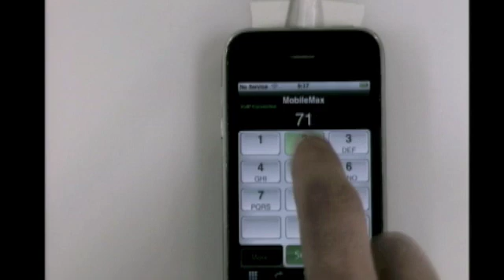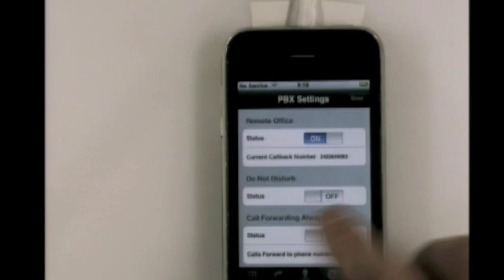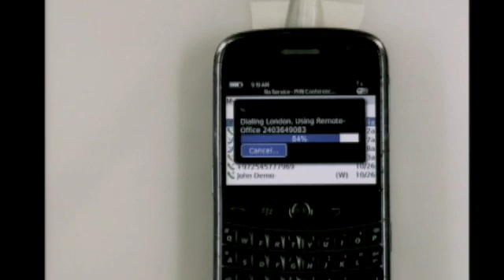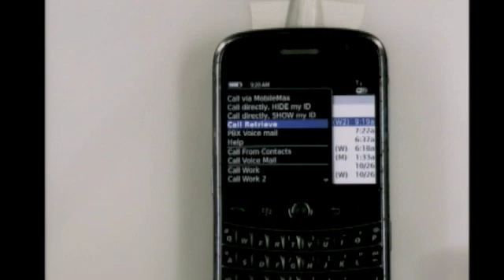MobileMax Mobile VOIP demonstration at BroadSoft Connections 2009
Watch a live demonstration given by Perry Nalevka VP of Business Development at MobileMax. The demo was presented at BroadSoft connections extending mobile communications to the mobile device with one number, one device and one address book.
See PBX calls made from a cell phone seamlessly utilizing VOIP.  Additionally see access to advanced UC/PBX features from different smart phones.